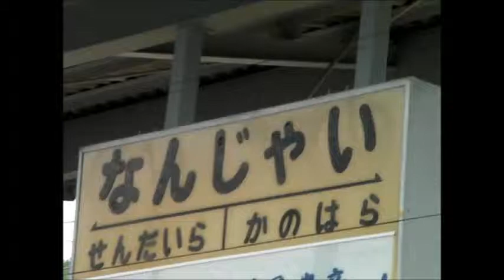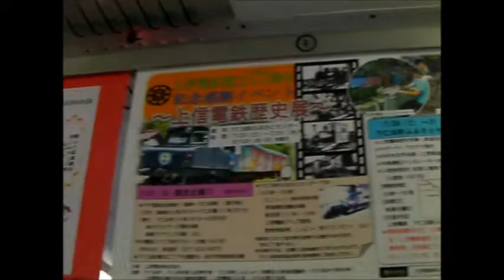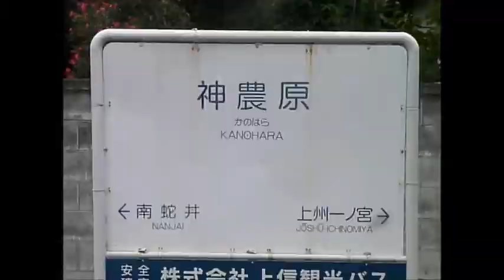上信電鉄なんじゃい☆（南蛇井）それ